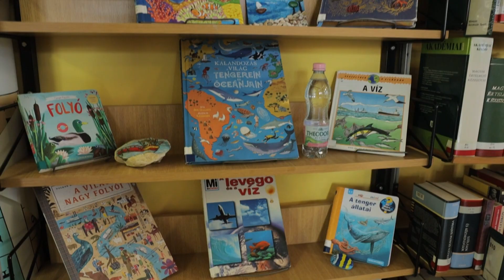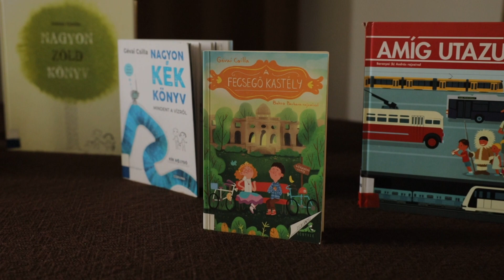Gévai Csilla írónő gyerekeknek tartott előadást Kiskőrösön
Az Országos Könyvtári Napok keretében a Petőfi Sándor Városi Könyvtár meghívására érkezett városunkba Gévai Csilla író, aki ,,A négy elem titkai” címmel tartott környezetvédelmi előadást a gyermekeknek a Zsinagógában.